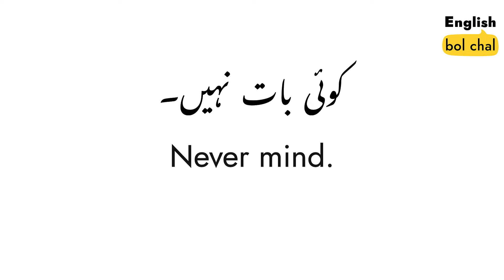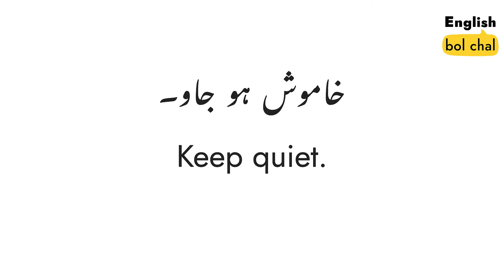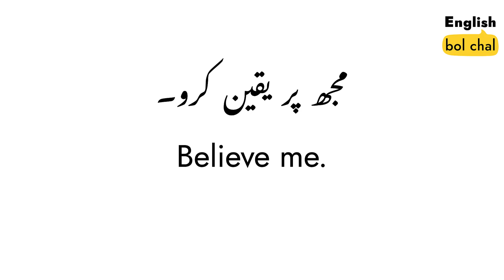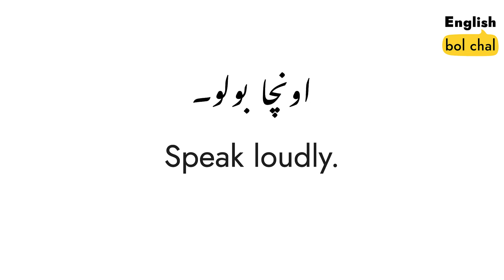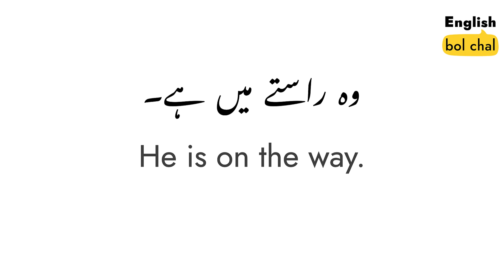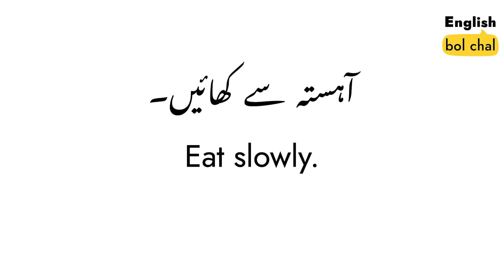English Sentences for Kids | Kids English Speaking | English Kay Sentences - EP 2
Practice english speaking with your kids. These daily use english sentences will make kids more fluent in english.
English Kay Sentence - EP 2